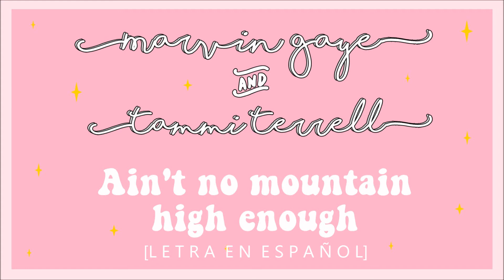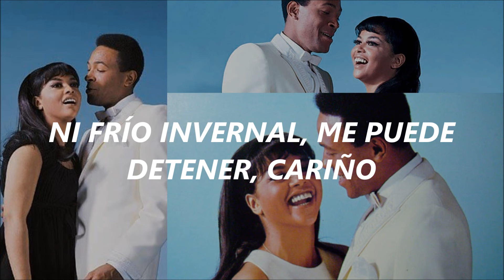ain't no mountain high enough // marvin gaye & tammi terrell [letra en español]